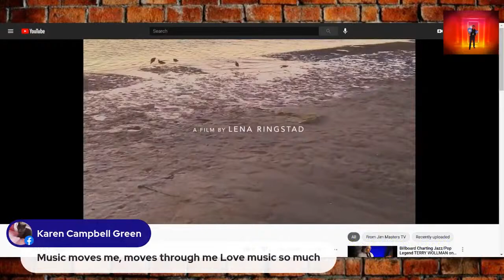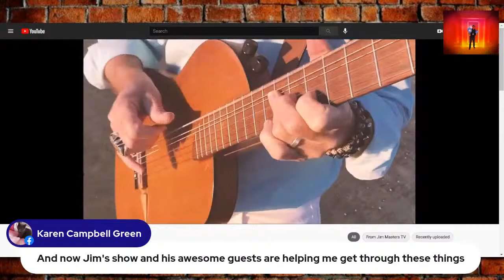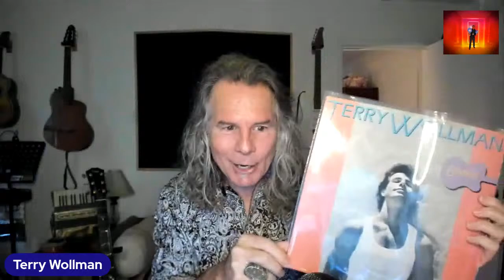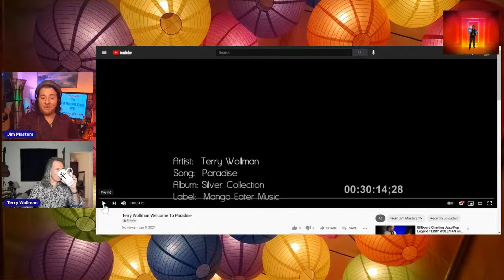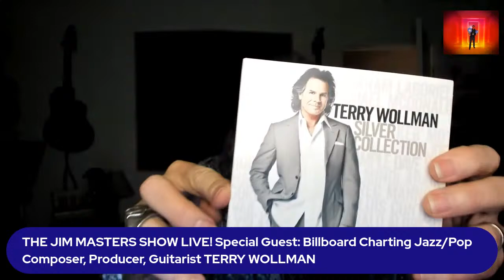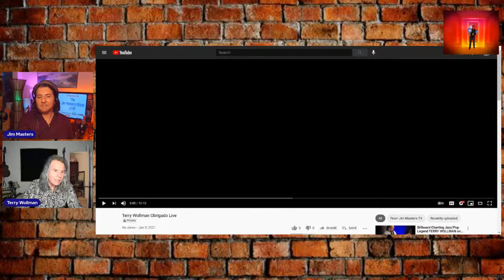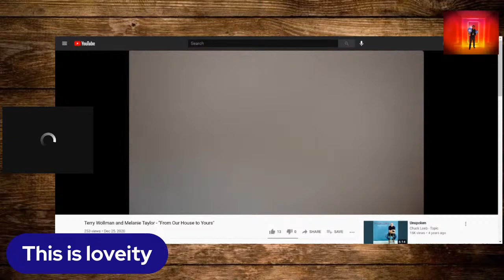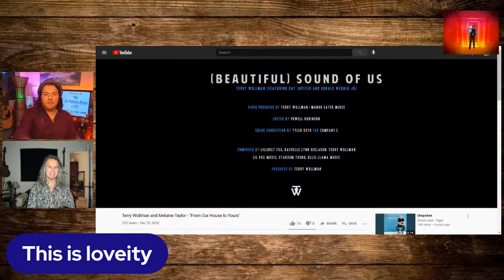Billboard Charting Jazz/Pop Legend TERRY WOLLMAN on THE JIM MASTERS SHOW live!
THE JIM MASTERS SHOW LIVE! Billboard Charting American Jazz/Pop Musician, Producer, Composer, Guitarist Terry Wollman joins Jim on the show as his special guest! From the syndicated TV show “Scrubs” to working alongside iconic film composer Bill Conti. From Melissa Manchester’s 21st album “The Fellas” to the Emmy Nominated HBO film “If You’re Not In The Obit, Eat Breakfast” featuring Tony Bennett, Dick Van Dyke, Alan Bergman and Dave Grusin, Terry has arranged and composed music for countless network television, feature films, documentaries, commercials, recording artists and more. From producing the Emmy nominated Alan & Marilyn Bergman/Dave Grusin song “Just Getting Started” to co-producing Melissa Manchester’s 20th album “You Gotta Love The Life” (with guest artists Stevie Wonder, Dionne Warwick, Al Jarreau, Dave Koz, Joe Sample), to producing music of all genres for Film and Television from Nickelodeon to Jazzercise to the Emmy Award winning ABC documentary “Invisible Soldiers” … Terry brings his expertise and passion to all of his projects. Join us! Share this link! Have a watch party! Share the loveity! THE JIM MASTERS SHOW LIVE! is a popular, daily, live, interactive, international, entertainment, lifestyle, talk show series with award-winning television, radio, multimedia personality and host Jim Masters. Enjoy!